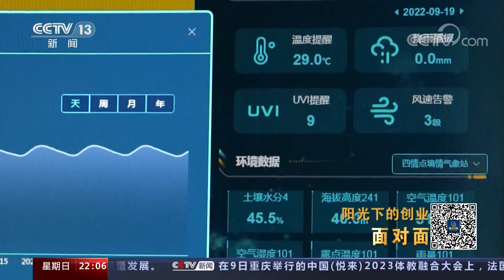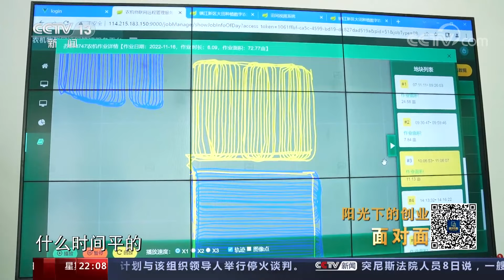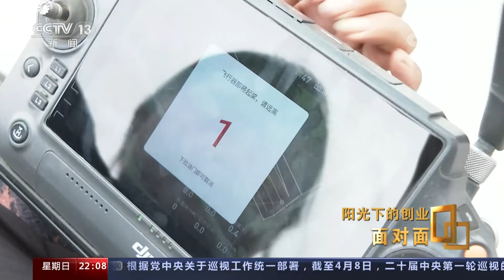博士种田被父母质疑能赚钱吗？从北大和中科院离职回乡务农，“新农人”魏巧、孙振中如何创业？| CCTV「面对面」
从北大和中科院离职回乡务农，高学历夫妻把科研从城市搬到田间地头，开启智慧农业新征程，本期专访“新农人”孙振中、魏巧夫妇。